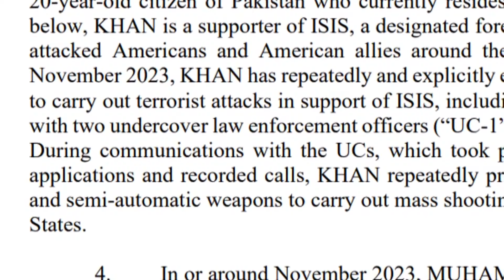Terror attack against Jewish people stopped by undercover cops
20-year-old Mohammed Shazev Khan began posting on social media in support of ISIS and started communicating with two undercover cops.